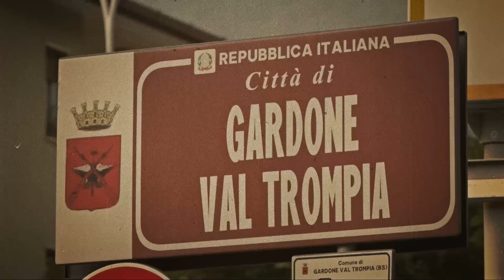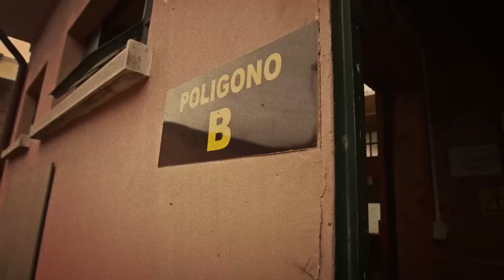Strike One Pistol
In this episode from Tac TV Season 3, Larry sits down with founders and owners of AF USA, Dimitry Streshinskiy and Nicola Bandini, to discuss the Strike One pistol. He then joins Nicola at the Tanfoglio factory in Gardone Val Trompia where larry gets a first hand look at how the Strike One is made.